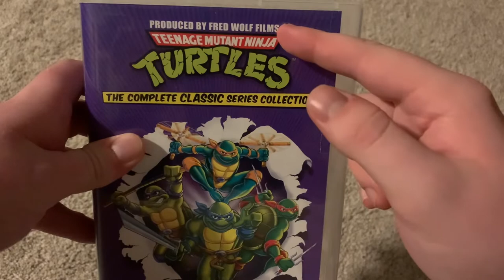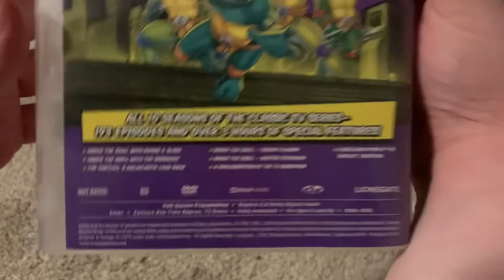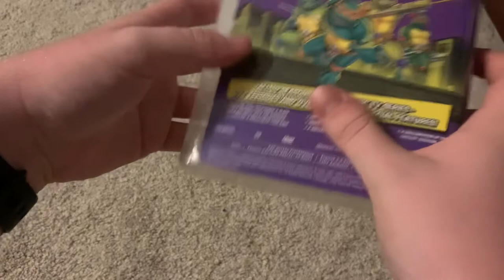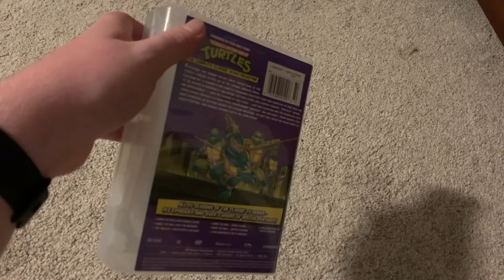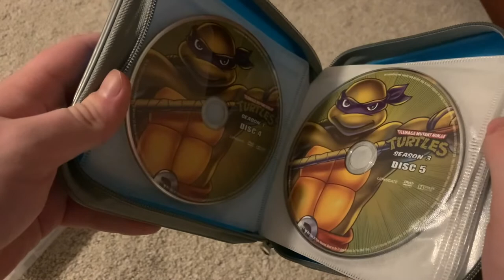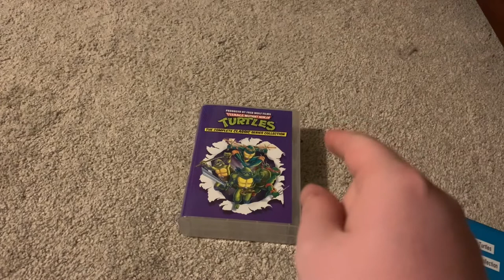Teenage Mutant Ninja Turtles (1987): The Complete Classic Series Collection DVD Review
In this video, I review a collection of the entirety of Teenage Mutant Ninja Turtles on DVD. Is it worth it?